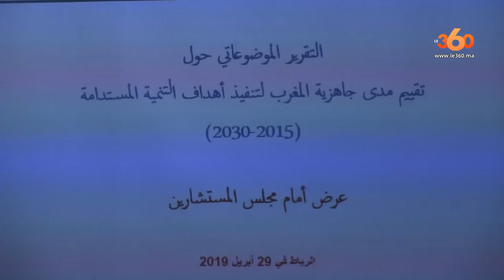Le360.ma • جطو ينتقد استراتيجية المغرب لتطبيق أهداف التنمية الاممية ل2030